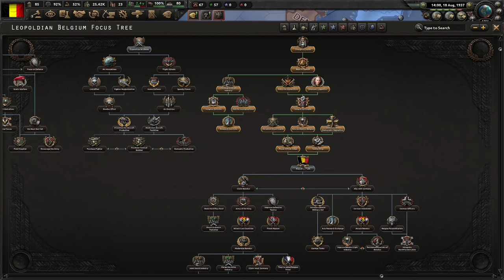What if Leopold III rules Belgium in Hoi4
Belgium/ Benelux/ Greater Dutch States